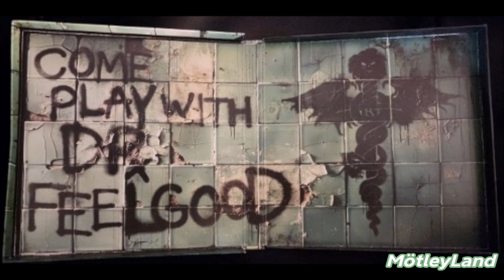Motley Crue - Wild Side (Dr. Feelgood Boxset - speed adjusted)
So the Dr. Feelgood Record Store Day Boxset has been released! And of course there's a HUGE error. Wild Side (B-side on the Same 'Ol Situation single) is waaaaaaaaaaay too fast, so I ripped it to my pc and slowed it down to about 80% speed. Here is the result. Here is the original RSD release (too fast)